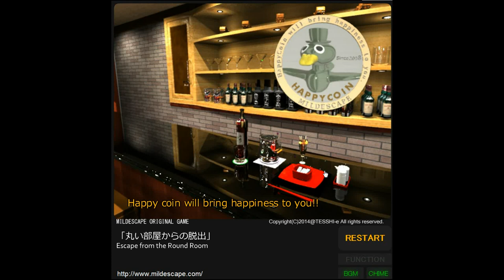Mildescape's Escape from the Round Room Walkthrough